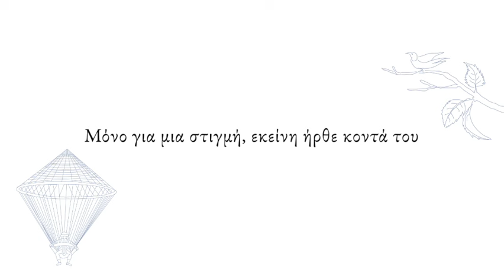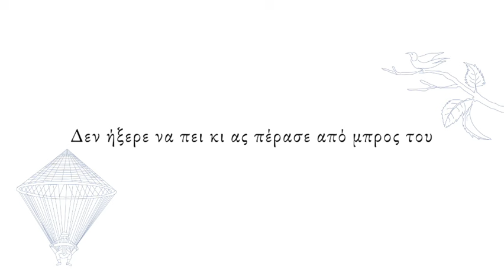H Ζωή | Θοδωρής Νικολάου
Στίχοι: Παρασκευάς Καρασούλος
Μουσική: Χρίστος Θεοδώρου
Ερμηνεία: Θοδωρής Νικολάου

Με βήμα βιαστικό, περνούσε έξω στο δρόμο
για χρόνια η ζωή, κι αυτός κοιτούσε μόνο
τα σχέδια του νου και τα μεγάλα πλάνα
κι έλεγε τα πουλιά πως μοιάζαν μ’ αεροπλάνα

Το βήμα βιαστικό, μα δεν συναντηθήκαν
αυτός και η ζωή, όσο κι αν το ευχηθήκαν
Μόνο για μια στιγμή, εκείνη ήρθε κοντά του
μα οι φόβοι του μπορεί, την διώξαν μακριά του

Πώς είναι η ζωή; τον ρώτησαν μια μέρα
Δεν ήμουνα εκεί, τους είπε, ήμουν πιο πέρα
Πώς μοιάζει η ζωή; τον ρώτησε κι ο γιος του
Δεν ήξερε να πει, κι ας πέρασε από μπρος του

Ενορχήστρωση: Χρίστος Θεοδώρου
Νίκος Κατσίκης: μπουζούκι, μπαγλαμάς
Κώστας Νικολόπουλος: ακουστική και ηλεκτρική κιθάρα
Θάνος Τσελεμπής: τύμπανα
Αντώνης Αρβανίτης: κοντραμπάσο
Χρίστος Θεοδώρου: πιάνο, πλήκτρα